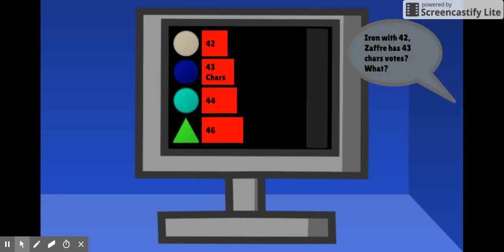Color Overload Episode 7 (OLD)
The seventh episode of Color Overload, where two people were going to planet Earth to find a dead meme.